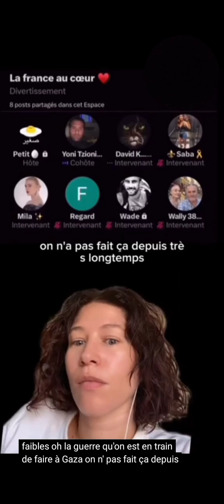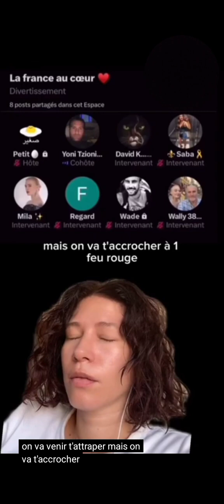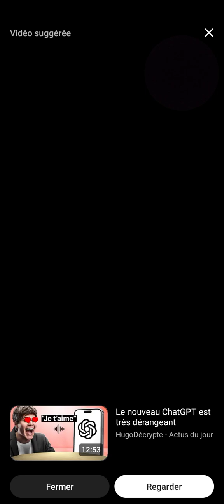Mila vous parle les maghrébins musulmans arabes écouter bien incroyable